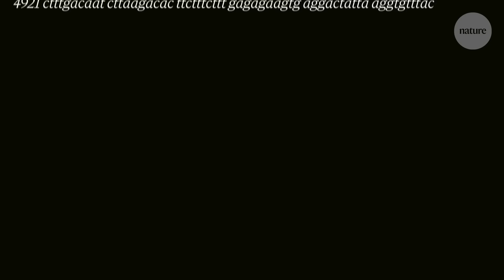How scientists are fighting the coronavirus: A three minute guide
Scientists across the world are working together to fight the novel coronavirus. Nature looks at three fields of research which are vital to keeping this outbreak under control: epidemiology, virology and biomedical science. Research in these areas will be key, alongside collaboration and the open sharing of data and results.

Keep up to date with the latest news coverage from Nature